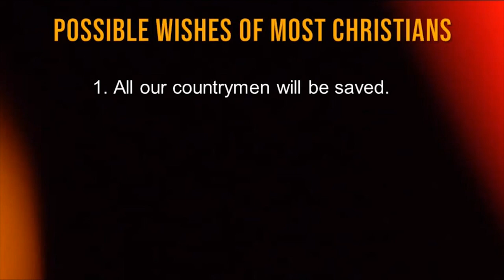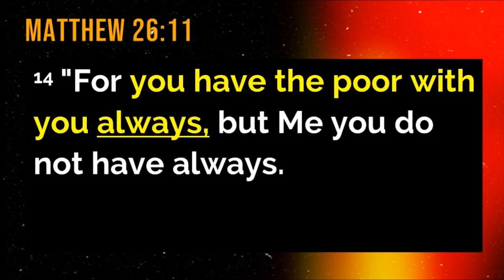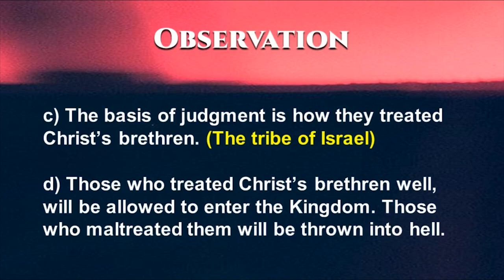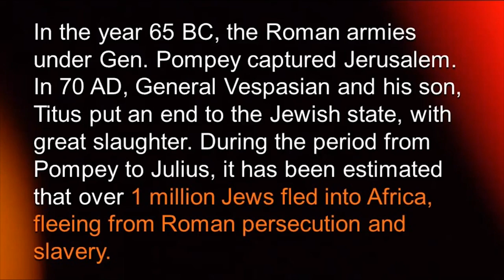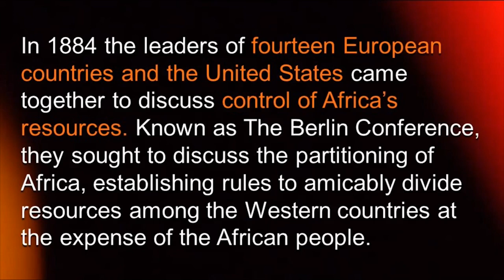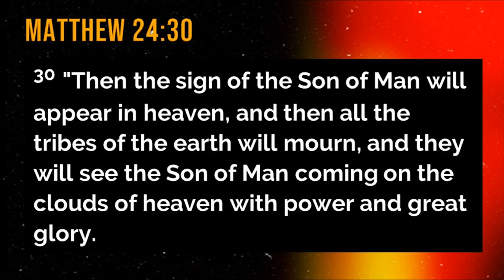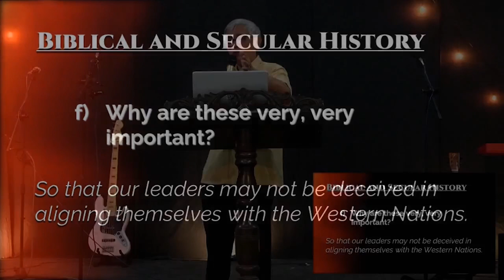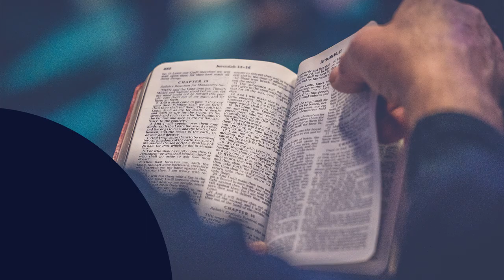God's Guidance In Choosing Our Leaders | Episode 3